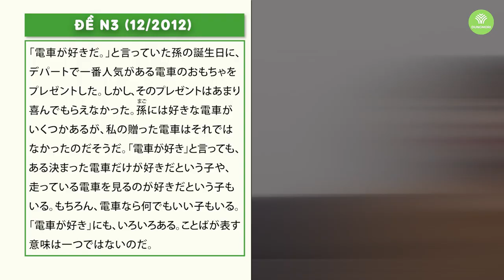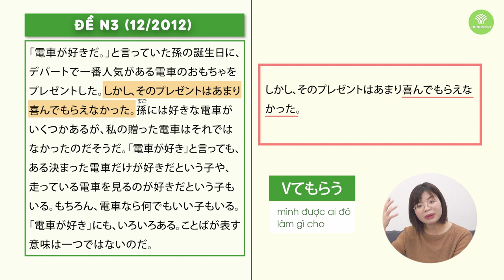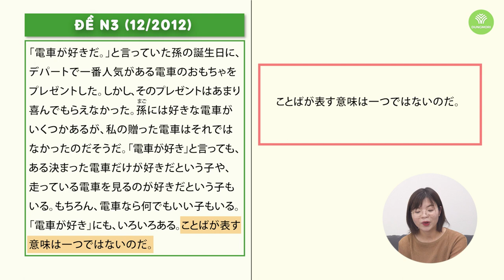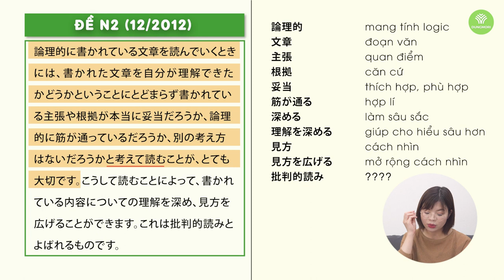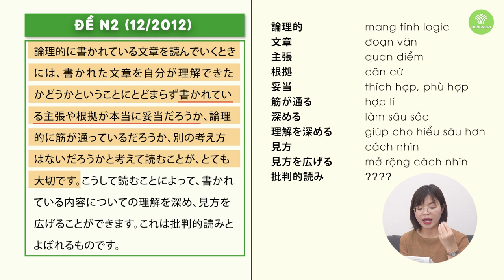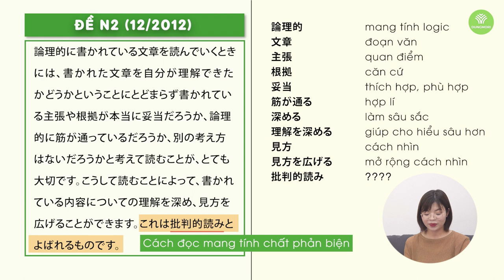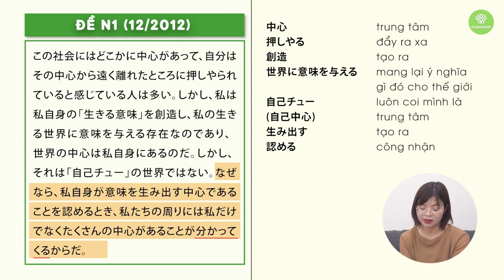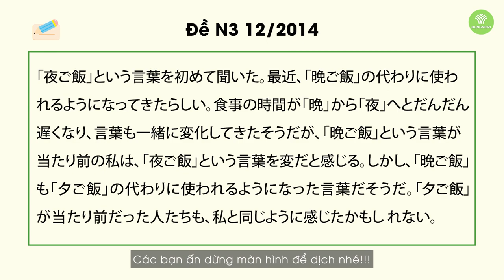#1 Giỏi đọc hiểu N3, N2, N1 từ gốc - Luyện đọc , dịch bài đọc hiểu JLPT tháng 12/2012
0:00 giới thiệu lộ trình luyện đọc hiểu hiệu quả
8:16 dịch bài đọc N3 t12/2012
16:53 dịch bài đọc N2 t12/2012
25:00 dịch bài đọc N1 t12/2012